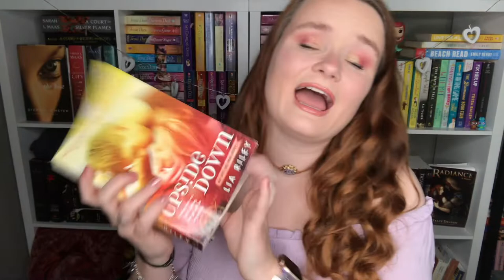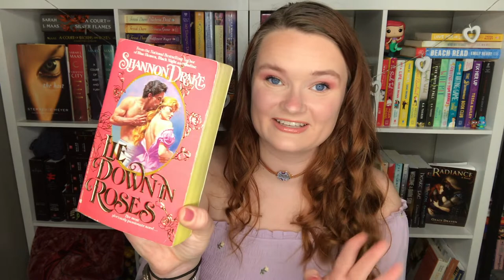May TBR!💕✨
Hi yall!!❤️Here we have all of the books that I plan to read next month in May! Please let me know if you have read any of these books, or if you plan to!!
Thanks so so much for watching! I love yall so so so much!!!

✨VIDEOS MENTIONED✨

xoxo Averie💕